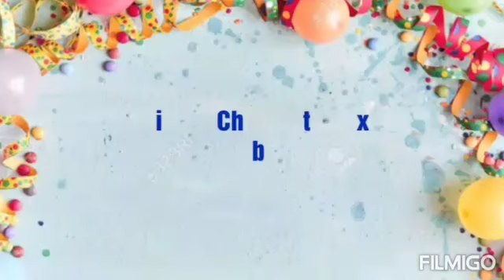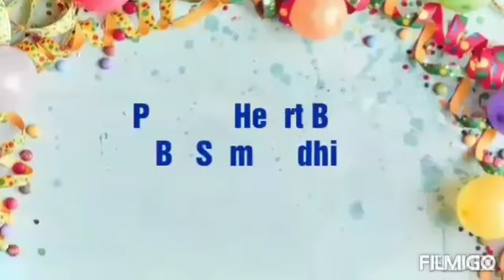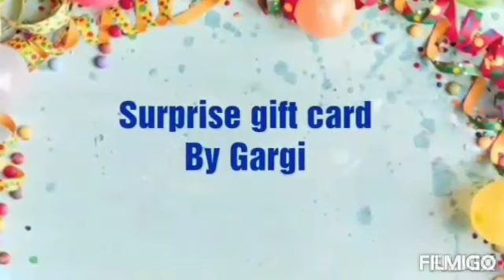Easy Birthday D.I.Ys!!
Covid 19 awareness through Drawings
D.I.Ys which u can make at home..

Thank you for liking and commenting..

see u soon😉 with new videos